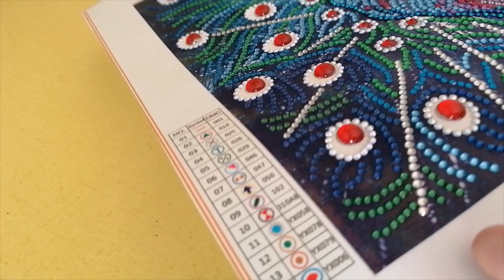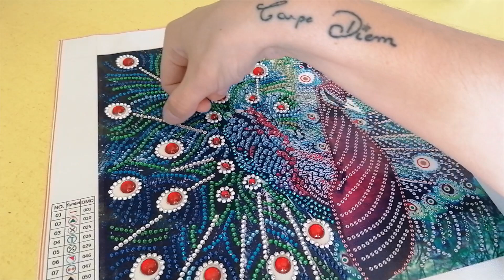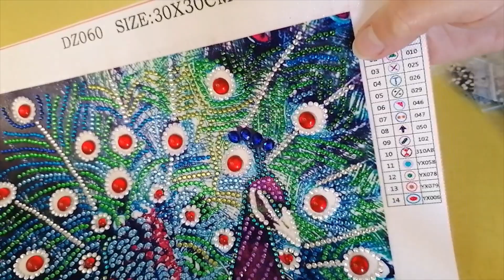DP - Avis & Réalisation - Paon bleu violet - Diamond Painting - Qluo Store Aliexpress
La toile

Musique : C Major Prelude, de Bach, issue de la bibliothèque Youtube